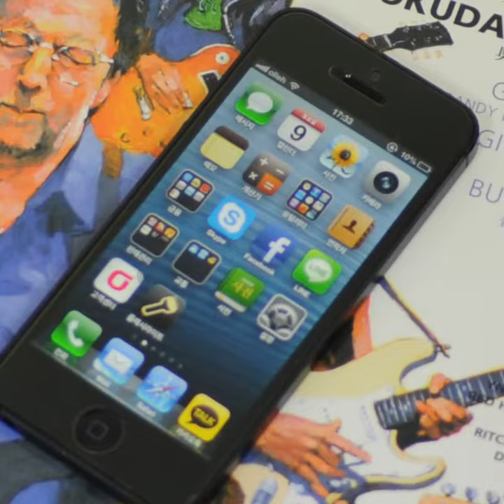Aegis®Glowing Fluorescent Edge Screen Protector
Glowing Fluorescent Edge Screen Protector